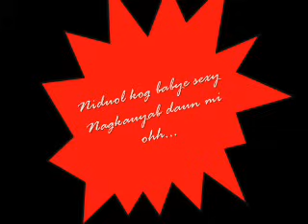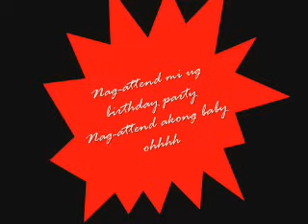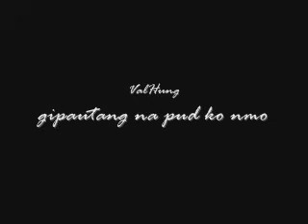Bayot diay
This goes out to all the chixlogs out there.. Enjoy.. ;-]